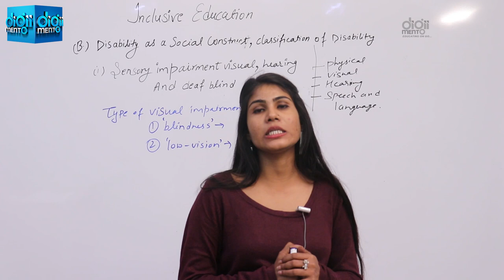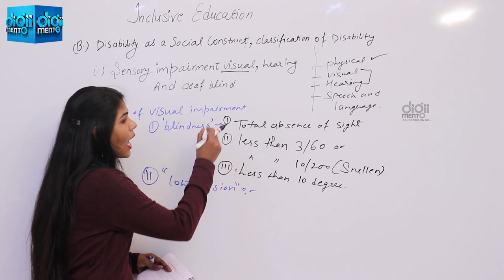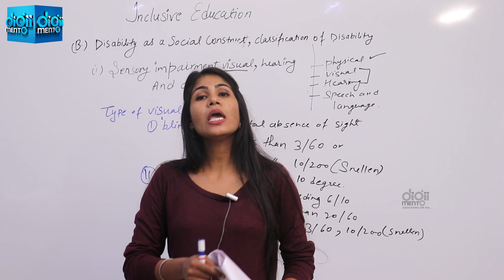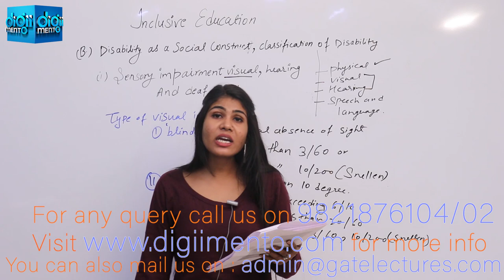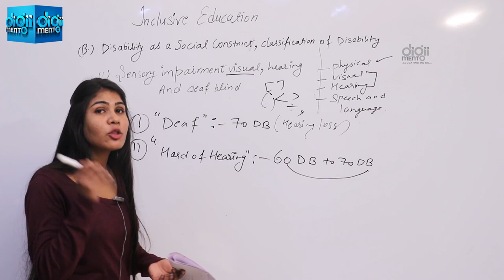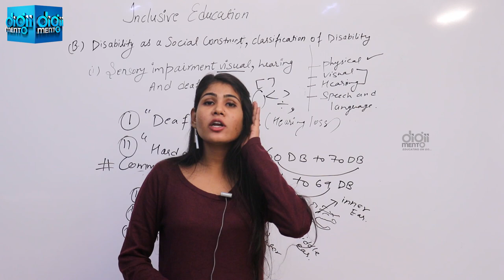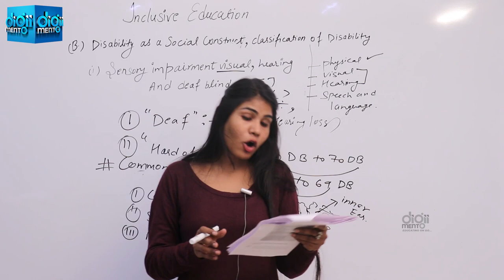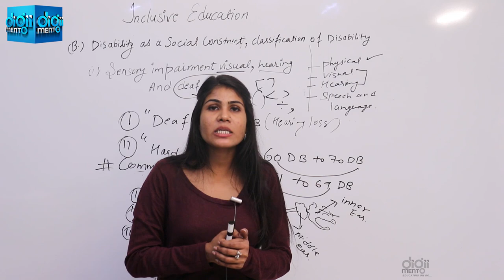KVS CTET HTET PGT Pedagogy 52 Sensory Impairment Visual, Hearing, Deaf & Blinds